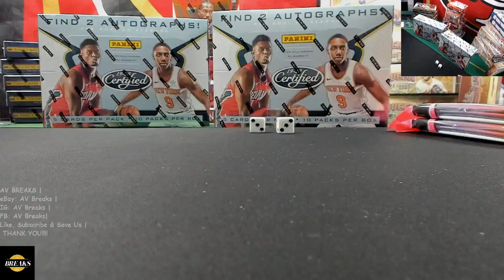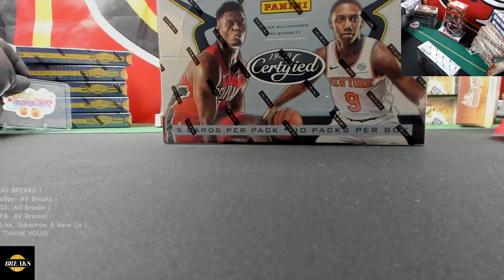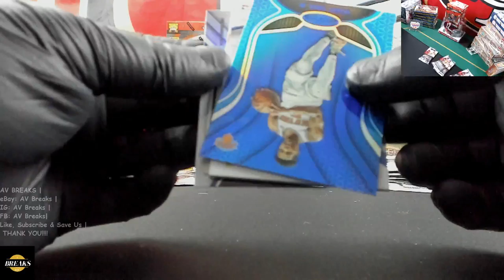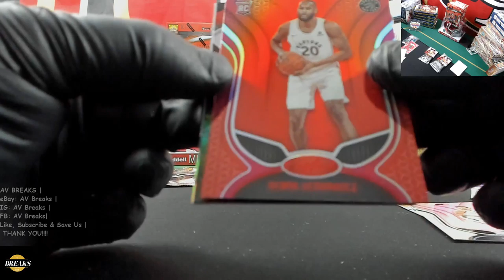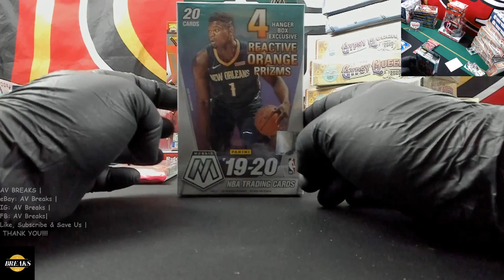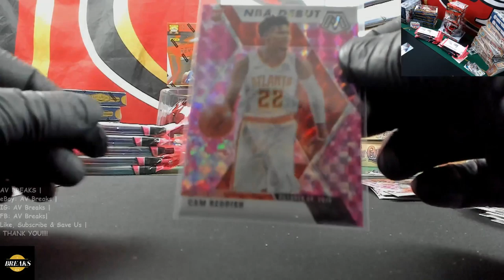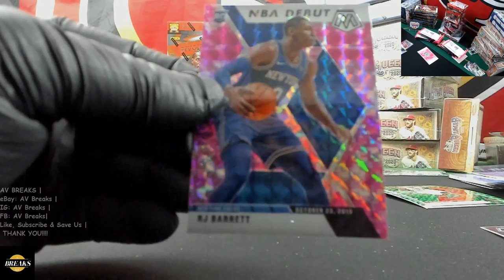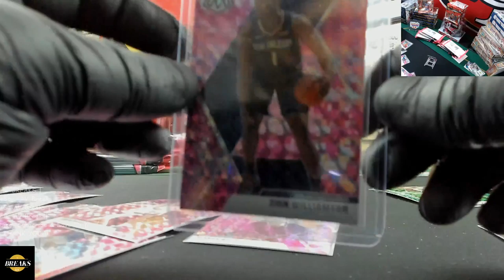4/25/20 2019-20 Certified Basketball 1 Box Break #2001 @ 9pm